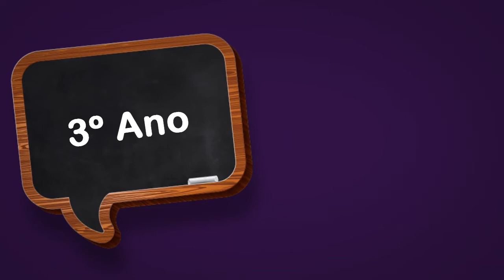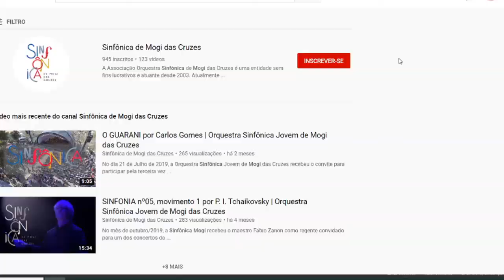Aula 10 - 3º ANO - Aulas de Musicalização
Figuras rítmicas IV
Projeto Pequenos Músicos - Musicalização
Prof. Alexsander  e  Prof. Lucinelson